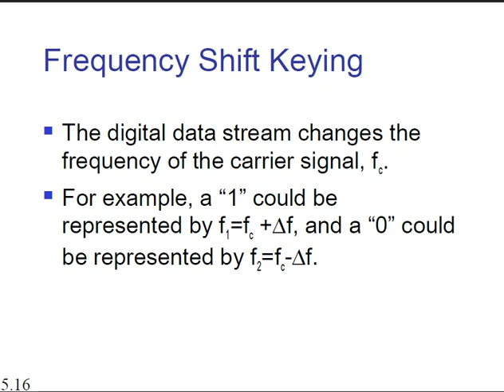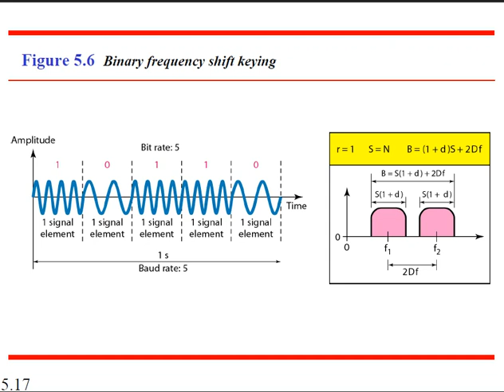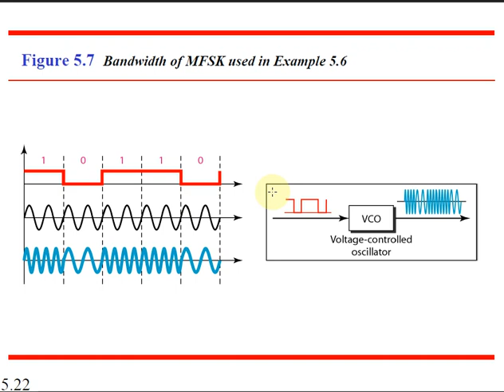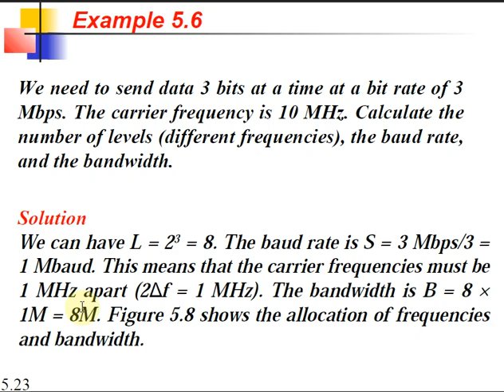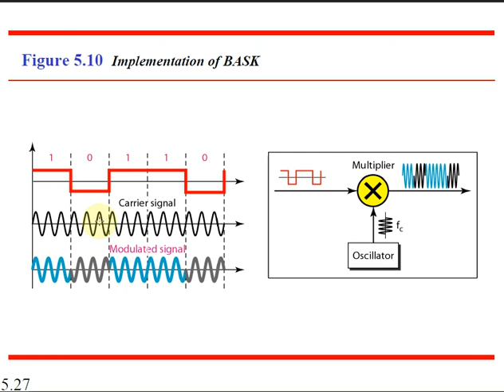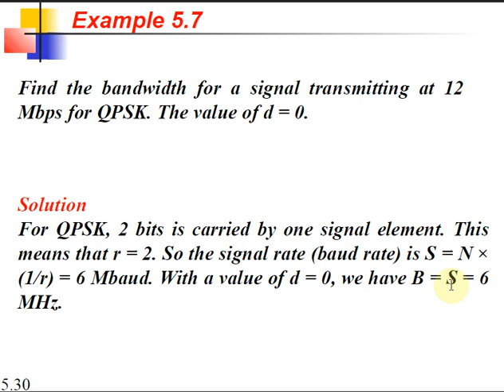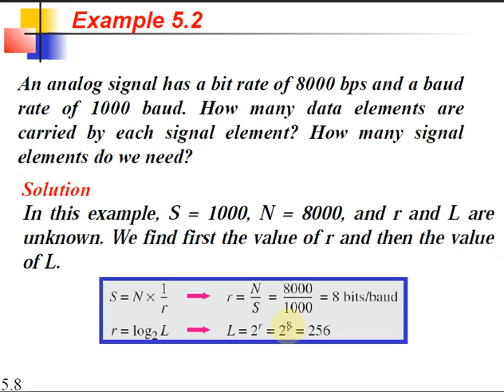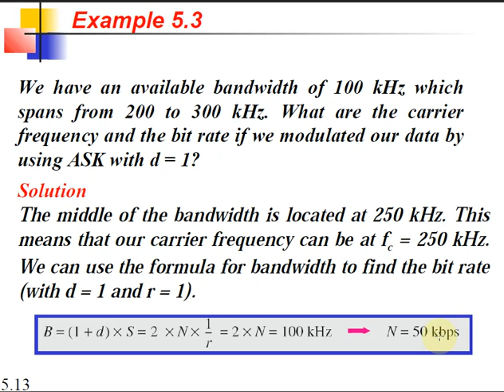FSK , PSK , QPSK